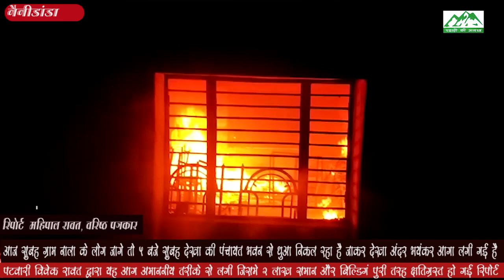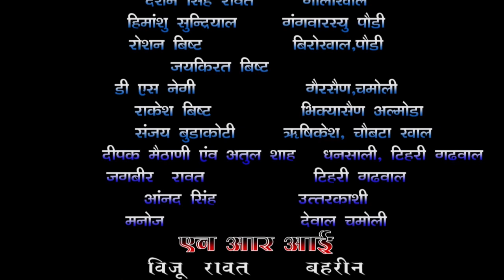नैनीडांडा -ग्राम नाला मे सुबह लोग जागे तो देखा पंचायत घर मे आग लगी है। जिसमे काफी नुकसान हुआ।रिपोर्ट